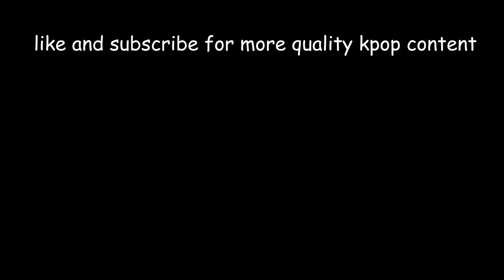MONSTA X - In Time MV Reaction | WHERE ARE HYUNGWON'S LINES????? | Meanest Beans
but really tho. where are hyungwon's lines?

this song is so beautiful and it was nice to see it as somewhat of a music video! they all looked so amazing and their vocals were also amazing, even though the line distribution was shit but its fine(: we're hoping to see more lil special videos out of monsta x before their next album

Kayla:
(INSTAGRAM) kyung.mp3 // kyung.jpg

Alicia:
(TUMBLR) vogue-yeol

Lauren:
(INSTAGRAM) catesls // flour.boy